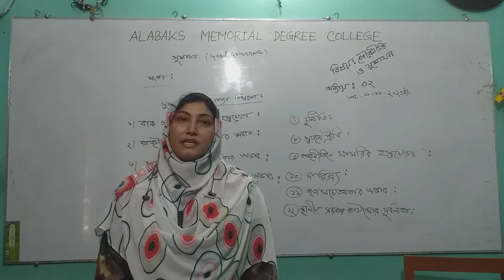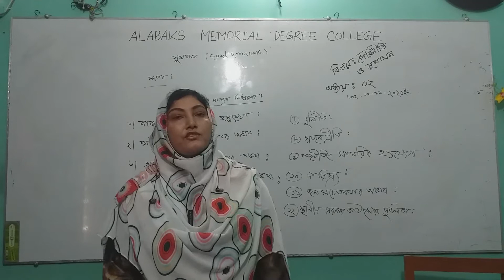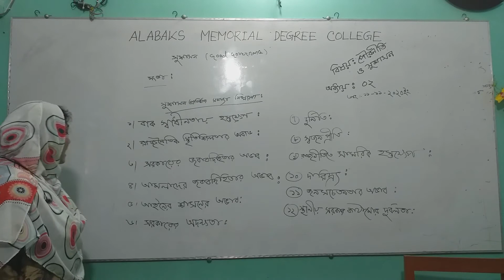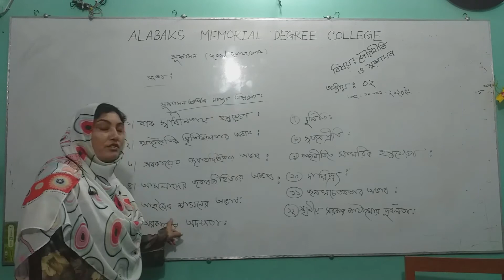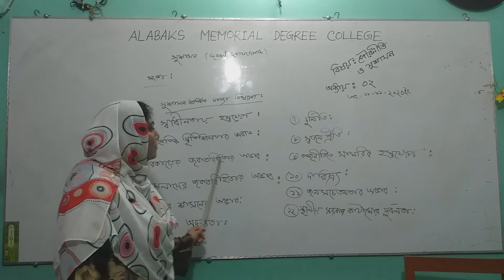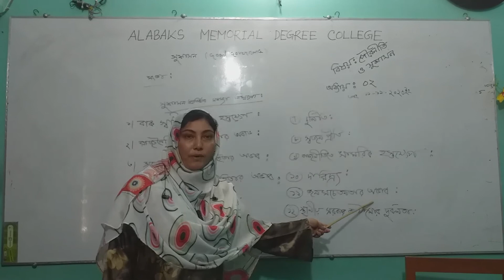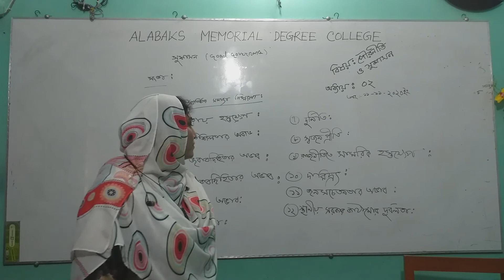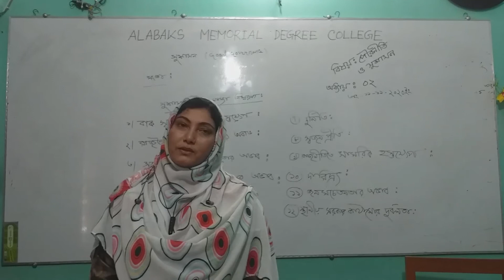সুশাসন প্রতিষ্ঠার সমস্যা।। উচ্চ মাধ্যমিক ১ম বর্ষ।। পৌরনীতি বিভাগ।। আলাবক্স মেমোরিয়াল ডিগ্রি কলেজ...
আসসালামু আলাইকুম। করোনা ভাইরাস পরিস্থিতিতে কলেজ বন্ধ থাকার কারণে উচ্চ মাধ্যমিক ১ম বর্ষ শিক্ষার্থীদের জন্য সুশাসন প্রতিষ্ঠার সমস্যা নিয়ে আলোচনা করা হলো.

আলাবক্স কলেজ
Alabox College
সুশাসন প্রতিষ্ঠার সমস্যা
িউচ্চ মাধ্যমিক